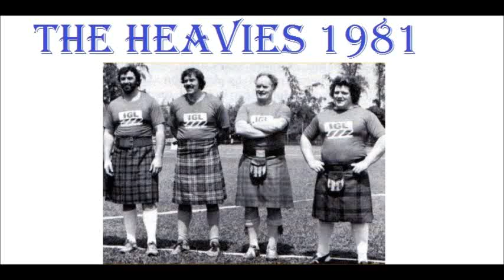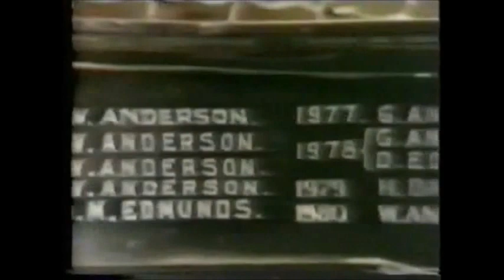4 legendary Highland games athletes from the 80/90-ties:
4 legendary Highland games athletes from the 80/90-ties:
Bill Anderson.
Grant Anderson
Hamish Davidson.
Geoff Capes.
Travel around Scotland Games circuit being filmed for a BBC documentary.
Met dank aan Tommy de Bruijn voor het geleverde beeldmateriaal.